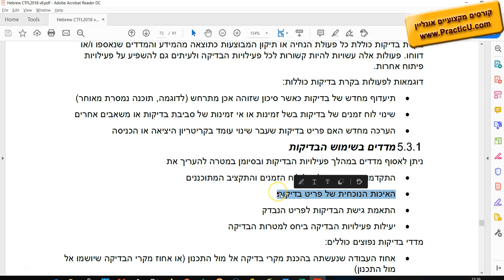בקרת צוות הבדיקות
קורס הכנה למבחן ההסמכה ISTQB